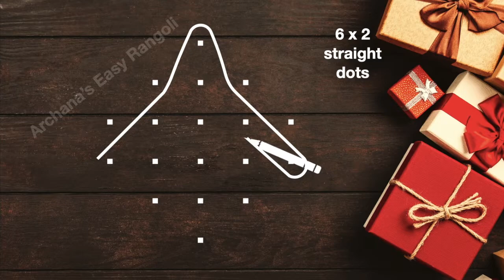Daily Sikku Kolam | Quick Rangoli | Easy Melikala Muggulu | Beginners | Pick your own | by Archana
Episode:110
Hi friends!!!